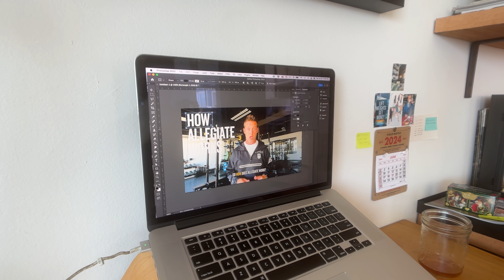How I think about releasing testimonials & making schedule changes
I’m a cofounder of a 3 location gym in Los Angeles called Allegiate. In these vlogs I talk about running my biz and mostly focus on marketing, sales, and branding.

When you make one piece of high production content, you got to figure out how to get more mileage out of it. How? Turn it into multiple pieces and have a release plan around it. Then we get into talking about changing class schedules and all the things you need to do win the system with a seemingly small change.